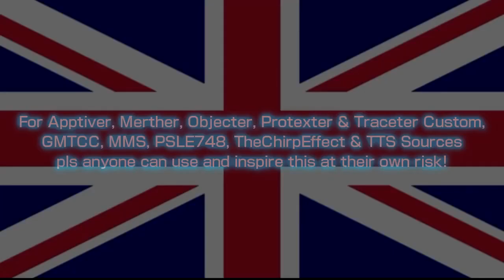Z T S 2021's Actual UK Custom Sparta Source